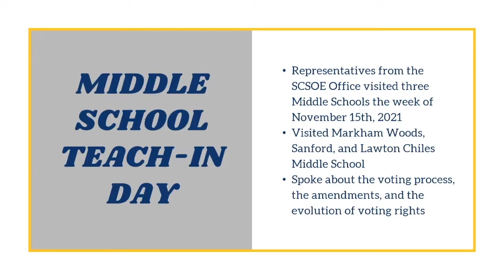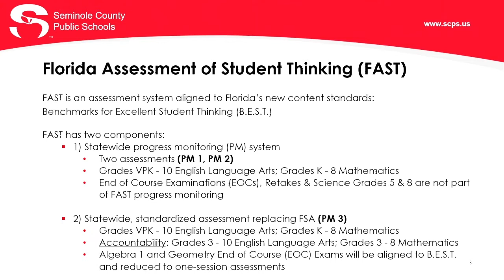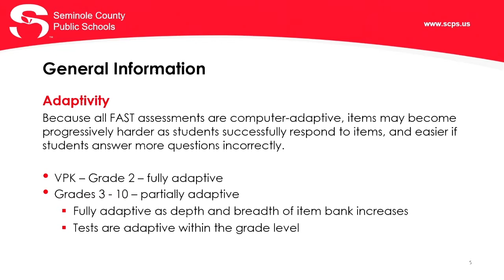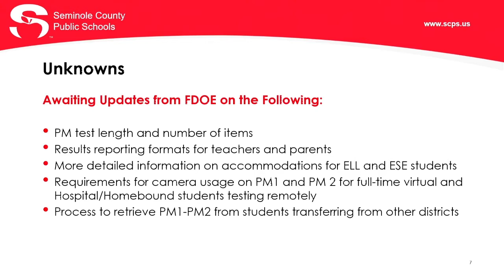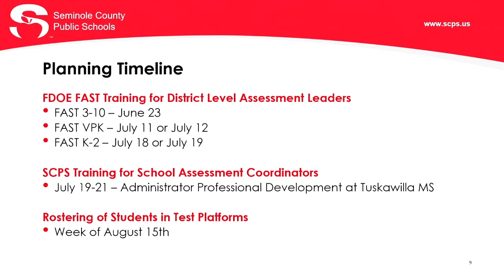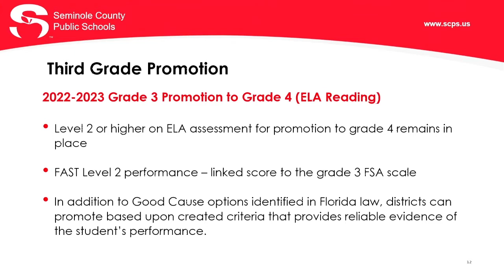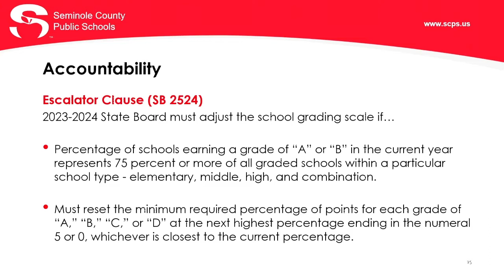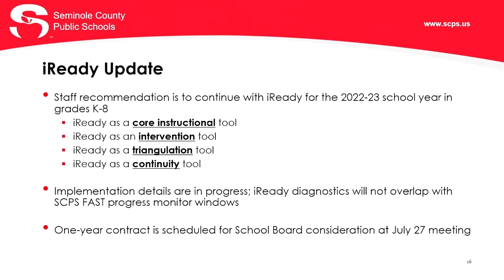SCPS School Board Meeting - 06-21-2022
School Board Meeting for Seminole County Public Schools from June 21, 2022.